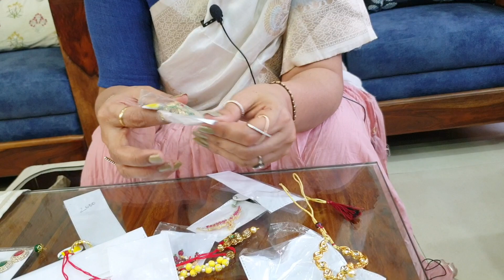ठाकुर जी, राधारानी और लड्डू गोपाल के लिए नया श्रृंगार, Radha, Krishna and laddu gopaal Shringaar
ठाकुर जी, राधारानी और लड्डू गोपाल के लिए नया श्रृंगार,
New Shringaar for thakur ji, radha rani, laddugopal and others

यह वीडियो ठाकुर जी, राधा रानी, ​​लड्डू गोपाल और अन्य के लिए नई खरीद और आभूषण डिजाइन को प्रदर्शित करता है
yah veediyo thaakur jee, raadha raanee, ​​laddoo gopaal aur any ke lie naee khareed aur aabhooshan dijain ko pradarshit karata hai

This video demonstrates new purchase and jewellery design for Thakur ji, Radha Rani, Laddu Gopal and others

Who is Thakurji and radha rani,

Shri Girdhar Krishan Bihari Ji